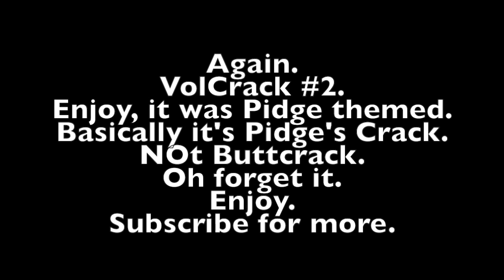Volcrack #2~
This video is about Volcrack 2. Yep, this became pidge centric really fast. That's okay cuz I love pidge. I apologize if the nasally voice annoys you. It's a parody so I was just trying to give pidge a distinct "nerd" voice that is still somewhat cute but eh, I do what I can
PURELY FAN MADE
MY ATTEMPT AT A PARODY.